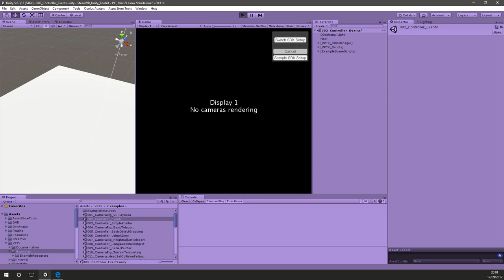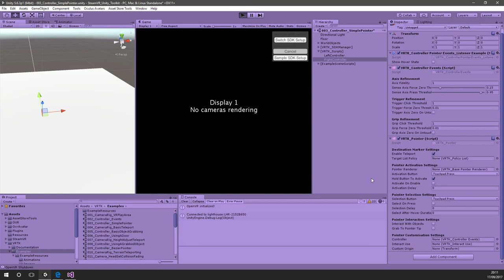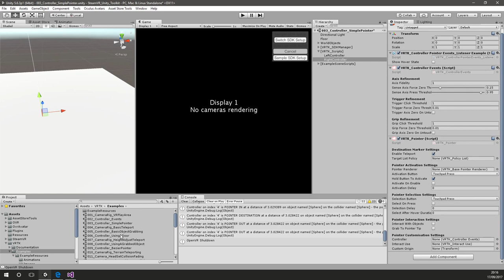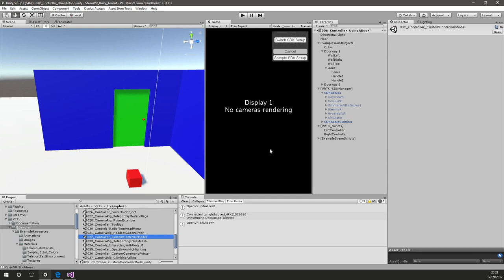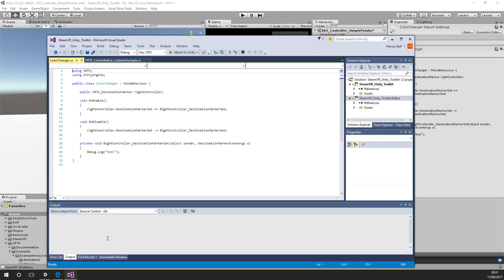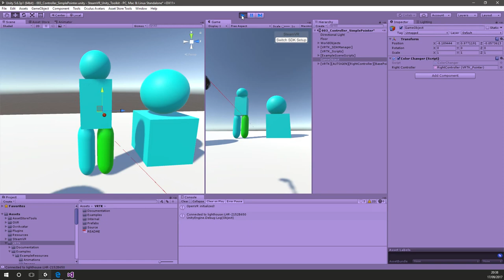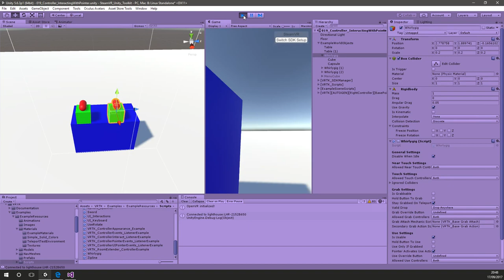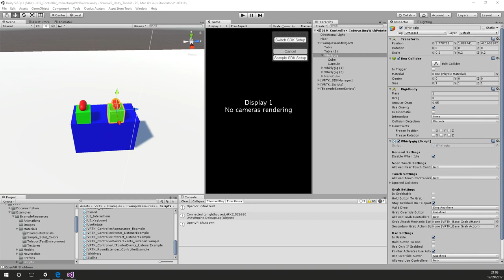17th September 2017 - VRTK Q&A Live Stream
22:59 - Utilizing layers to ignore raycasts for use with custom pointer setup
27:24 - How to use Unity Events with pointer to change object color
45:32 - Alternate way for pointer to change object color utilizing the object's "Use" action.